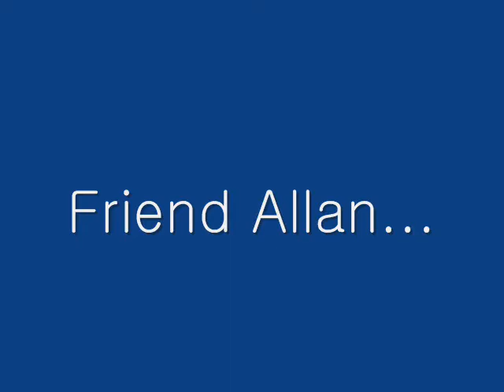Goodbye Allan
Video made by Kino Jang.

All of the people in the video are the ones I've met in Hallym University South Korea. I must say that my stay in that university for almost a year was truly awesome and unforgettable. The people were great and have shown me hospitality beyond expectations.